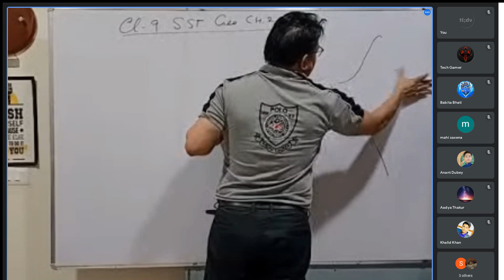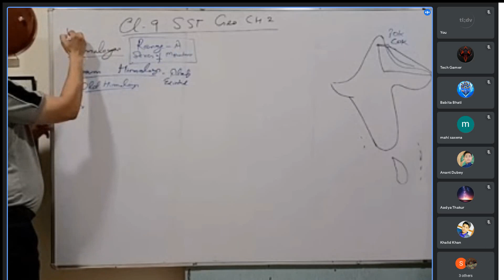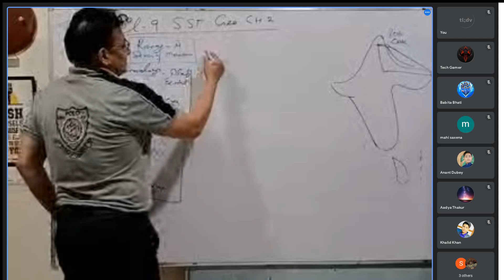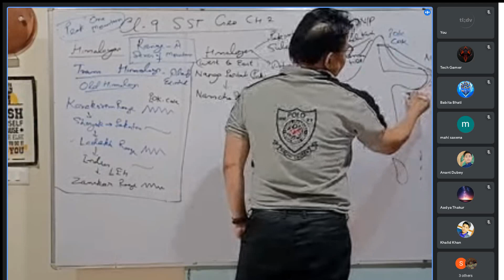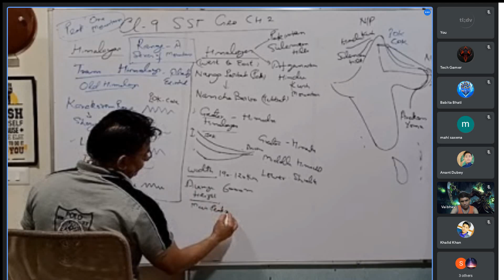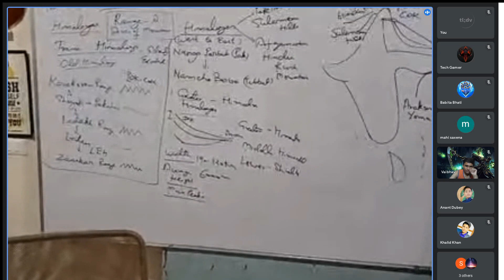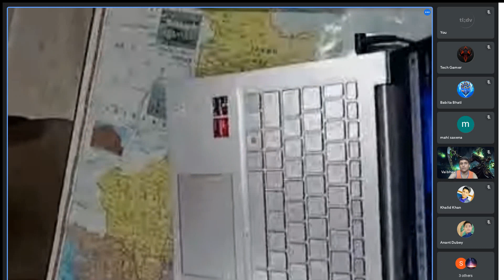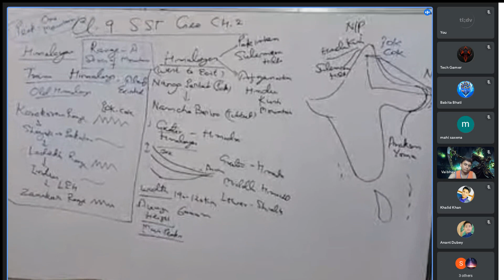class 9 SST GEO chapter1 2 india physical features CCL TUTORIAL NOTES 29 SEP 21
Learning can be made fun... easily... But it is tricky... You need to love kids... And you need to love teaching. Mentoring{